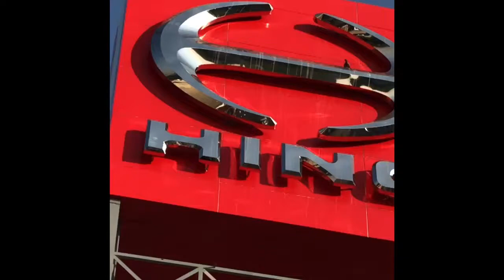งานพิธีกร HINO UNITED PARTY ลพบุรี